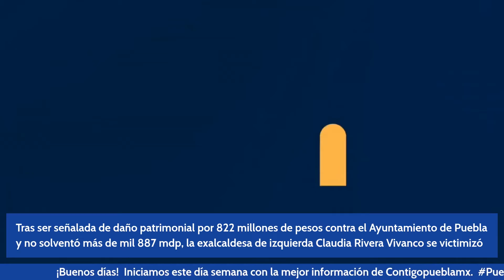Ex alcaldesa de Puebla se victimiza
Tras ser señalada de daño patrimonial por 822 millones de pesos contra el Ayuntamiento de Puebla y no solventó más de mil 887 millones de pesos, la exalcaldesa de izquierda Claudia Rivera Vivanco se victimizó y culpó a la Auditoría Superior del Estado y a los medios de comunicación de tergiversar el informe.